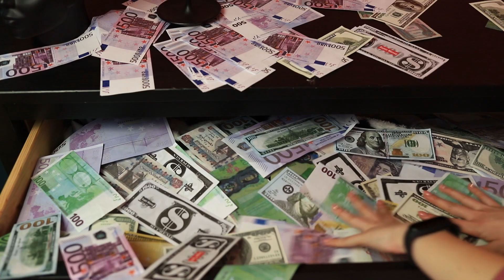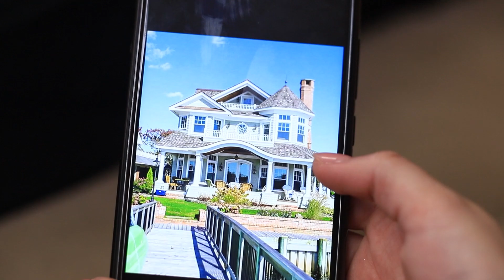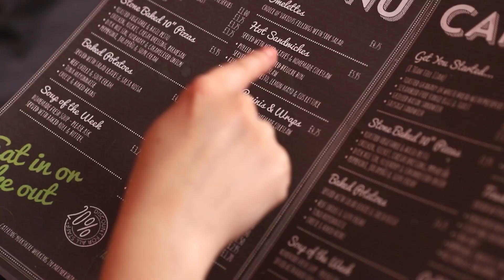Lebe ein Reiches Leben für 24 Stunden!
Würdet ihr gerne ein reiches und luxuriöses Leben führen? Seid ihr wirklich bereit dafür? Schließlich gibt es manchmal zu viel Luxus und man dreht durch!